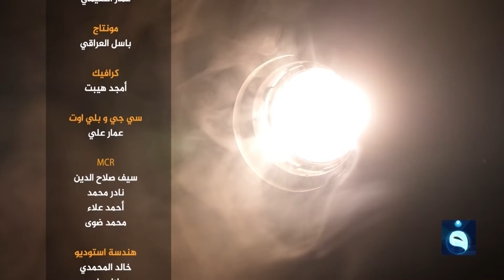المشاريع الوهمية والفساد | ستوديو_الناس مع سارة سمير